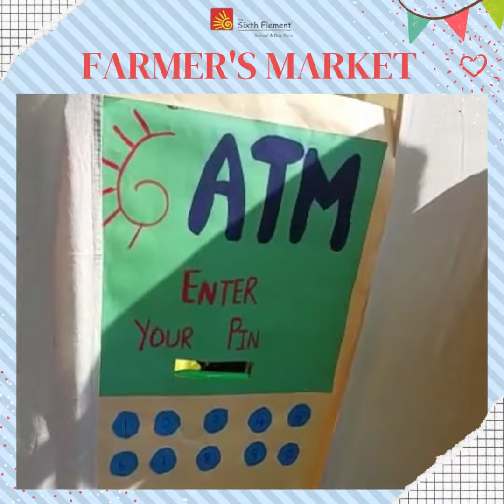Farmers market...experiential learning @TSE Ready to go Shopping!!